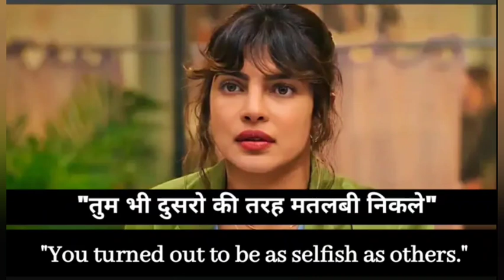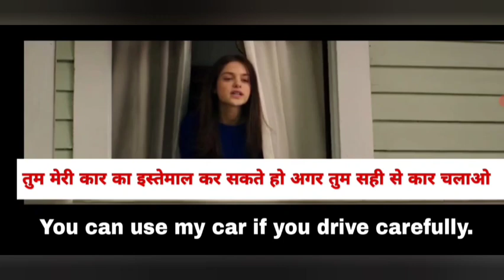Learn Daily Use English Through Movie's Subtitles| English Speaking Practice| Daily Conversation